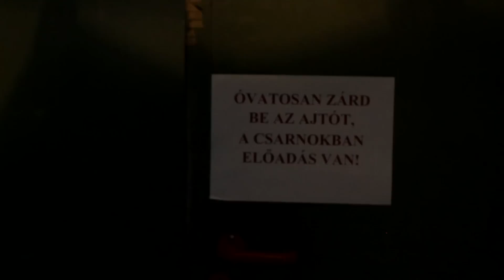VS Riport - SZEM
Az európai színművészeti egyetemek fesztiválján litvánok, csehek, románok, lengyelek, németek és a magyar színészhallgatók mutatták meg egymásnak - és a miskolci közönségnek - rendhagyó darabjaikat.

Még több VS.hu videóért látogass a oldalra!